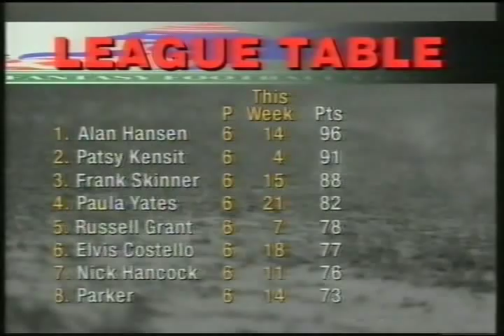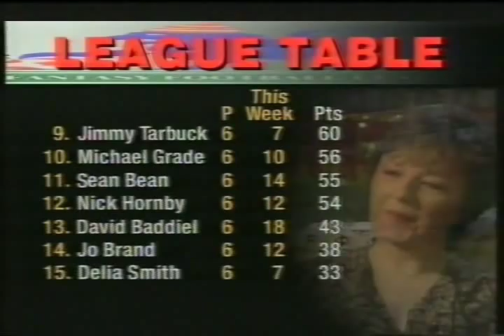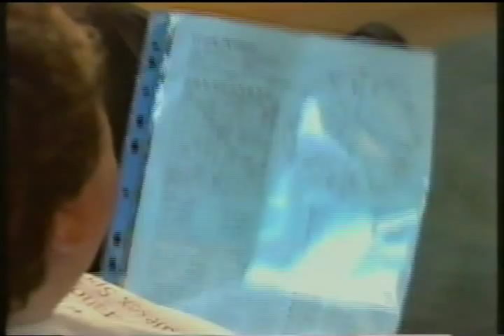Fantasy Football League [Series 2, Episode 7] [1994/95]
Starring David Baddiel and Frank Skinner. Guests are: Russell Grant and Nick Hancock

Phoenix From The Flames features Hallvar Thoresen.

Originally broadcast on Friday 20th January 1995.